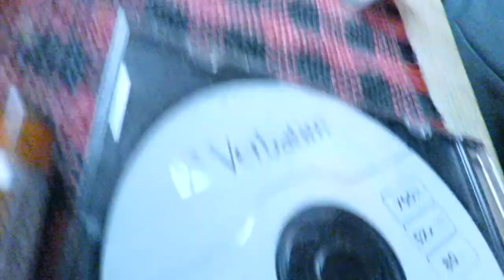Old soviet radio from Donetsk Ukraine, 1963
BANG!
Fortunately it was just a simple detail that blew and it had done that before.

Should I restore it or build it onto a compact vinyl player?

Song: Jack White "Fly Farm Blues"